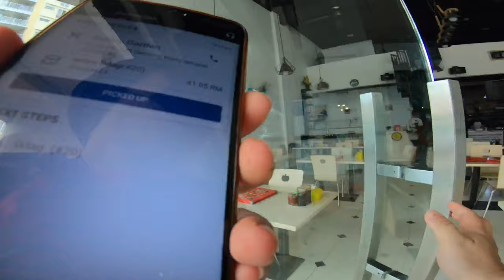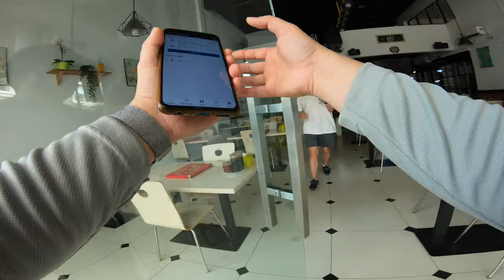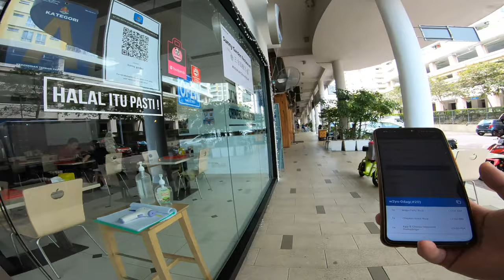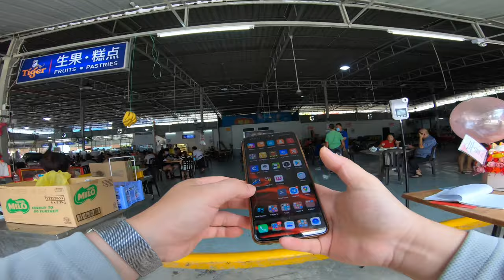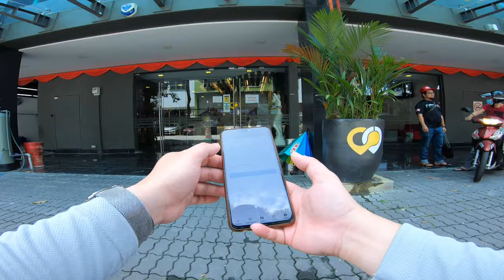FoodPanda Riders Life With E.Scooter #16 / At Setapak Area / Riding With Fiido Q1 / Gopro Hero 7 4K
Video shows an hour working as a food delivery riders at Setapak area. Video is taken by Gopro Hero 7 Black with 4k 30fps 3840x2160 superview angle at chest mount view.

Short Personal Thought About Working As A Food Delivery Riders :
ACTUALLY, I'M JUST WORK FOR FUN AS A PART TIME FOOD PANDA RIDERS HEHE...ANYWAY, AFTER I TESTED WORKING AS A FOOD DELIVERY RIDERS. ONLY I KNEW AND FEEL THE HARD WAY FOR BEING AS A FOOD DELIVERY RIDERS... IS NOT A EASY JOB AND EASY MONEY..SO. FULLY SALUTE TO ALL THOSE WHO WORKING HARD AS A FOOD DELIVERY RIDERS ! YOU ALL WORTH EARNING EVERY RESPECT AND FULly SUPPORT BY PEOPLE ! YOU ALL ARE THE BEST !!!

FiidO Q1 is a mini electric scooter. Now it has dual front and rear suspension. It comes with 36v 10.4ah battery, 350w motor(600w peak), top speed is around 25km/h and total millage per charge is around 20-30km. Body weight is around 17kg. It mayb not that fast, and the performance is not that appealing, but u 'll feel very comfortable, relax and very enjoyful when riding it. Is very different riding experiense than riding on the e.scooter or bike. Definitely another good option to ride around.

Quick review for Fiido Q1:
Its not fast, not extreme powerful, no awesome mileage per charged, (but u still can upgrade it by a lots of after market performance part to mod and customise your one and only super Fiido...😆🤭😜)
It has excellent and reliable build quality, comfortable seat, easy and stable enough to control, for my personal opinion, it's definitely one of the most comfortable and relaxful budget e.scooter in the market and very suitable and enjoyable to ride slowly around between point to point and park.

Fiido Q1S spec :
-Single 350w brushes motor(peak 600w)
-36v 10.4 ah 2272 certificate battery
-Average mileage per charged 25-35km
-Top speed 25km/h
-14" fat tire
-Cruise control
-Dual dice brake
-Dual front and rear suspension
-Alarm system
-Horn, head lights, basket and ++

Interested buyer are welcome to msg me in facebook for further detail and best offer, and test ride available at my shop at Plaza Prima Setapak. 🤝😁💯👍